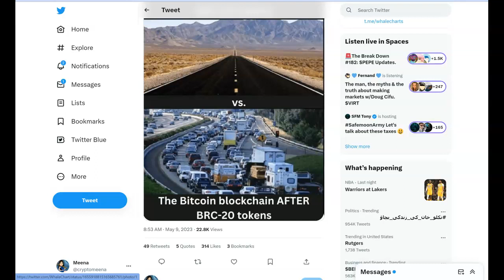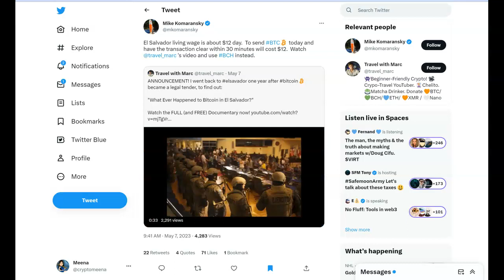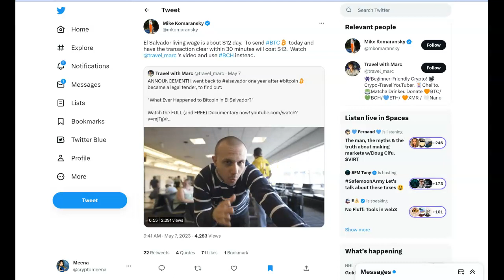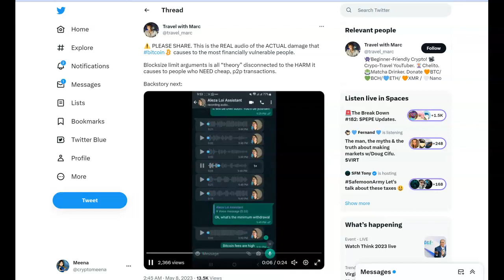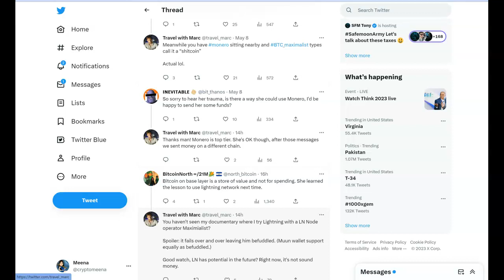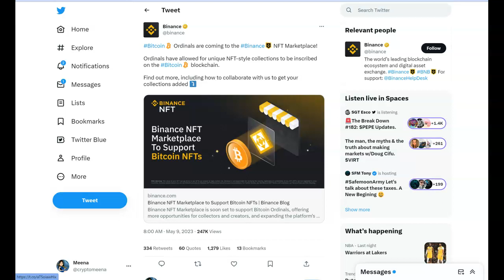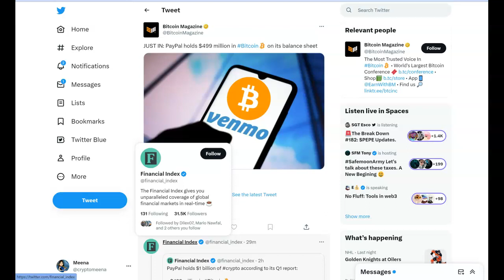Female Stuck on Island because of Bitcoin - Paypal Holds $499 Million in Bitcoin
The video discusses the Bitcoin network congestion because of Ordinals. Many stories are unfolding as people in El Salvador are unable to pay for a simple bitcoin transaction

Bitcoin Ordinals are coming to the Binance NFT Marketplace!
Ordinals have allowed for unique NFT-style collections to be inscribed on the Bitcoin blockchain.

El Salvador living wage is about $12 day. To send BTC today and have the transaction clear within 30 minutes will cost $12.

PayPal holds $499 million in Bitcoin on its balance sheet of their customers.